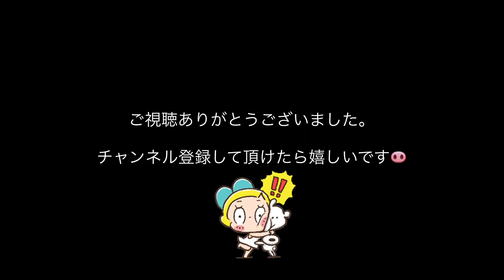自動給餌機の前でスタンバイするうさぎ